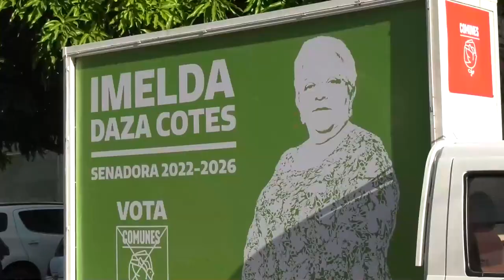PELEA POR TIERRAS, MOTIVO DE AGRESIÓN DE PEDRO CASTRO A ABOGADO